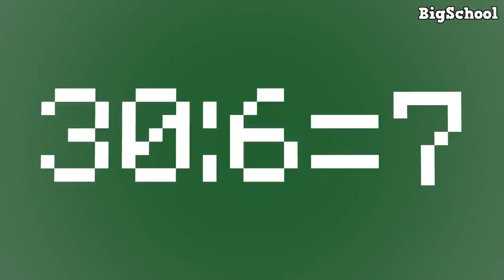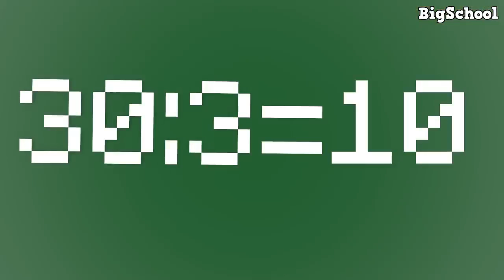BABY MONSTER LIFE 2 - CUTE STORY - MONSTER SCHOOL MINECRAFT